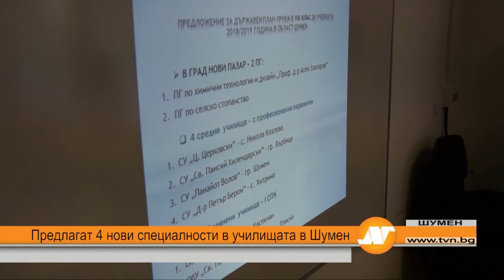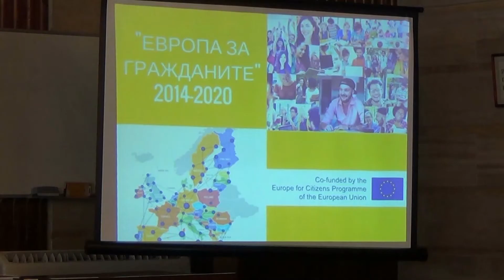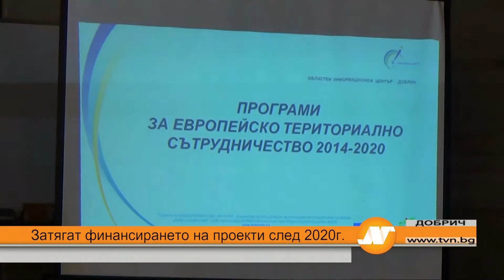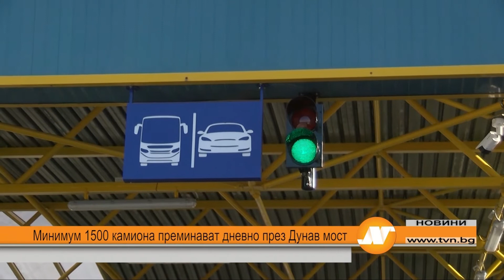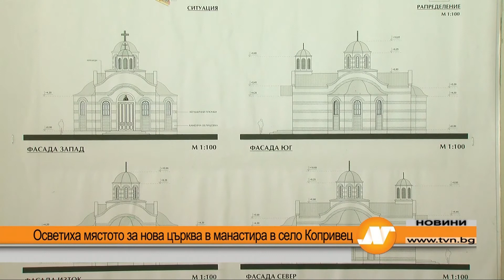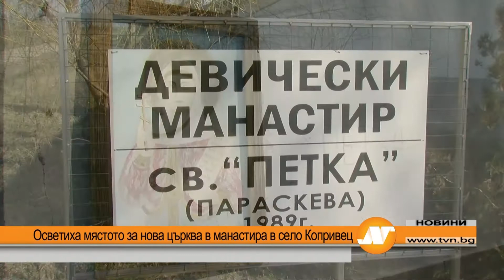Регионална емисия новини 21:30 часа 15 февруари